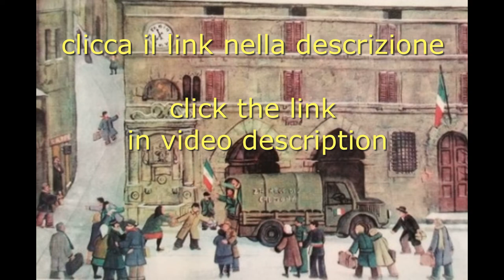VOLONTARI DEL 1945 versione acustica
STORIA EROICA di una cinquantina di volontari che partirono da Spello (Perugia) già liberata  per andare a combattere contro la "linea gotica" nazifascista ad Alfonsine (Ravenna). Questa canzone, il cui testo è stato scritto da uno di loro, Francesco Proietti (Checco), la dedico con commozione a tutti loro.
This is the eroic story of 50 anti-Nazi partisans who left on 17 January 1945 from Spello (Perugia) to go and free Alfonsine (Ravenna) from the Nazi-Fascists. The text was written by one of them: (Checco).